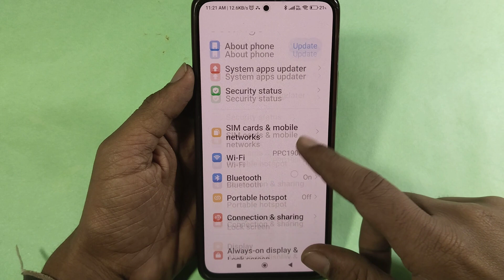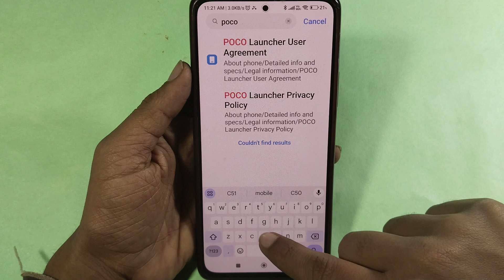How to Increase hotspot speed, Poco F5 5G me hotspot speed Kaise badhaen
Best powerful CPU under 10k

60-Inch Tripod with Bag

7 Socket 6A Extension Board